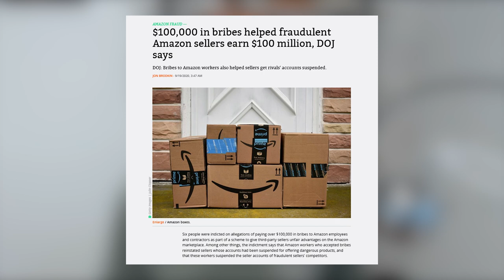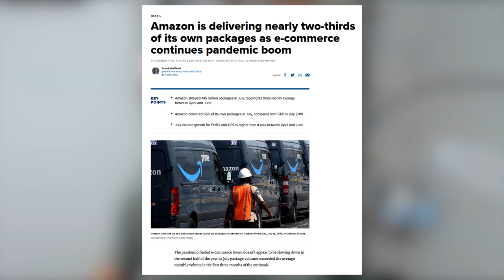Bribes on Amazon, Crazy Return Window, Prime Day Rumors & Amazon Delivery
Four months to return products? Will Prime Day 2020 ever happen? $100,000 in bribes? If you’re not keeping up with Amazon news, this episode is your one-stop-shop for everything e-commerce.